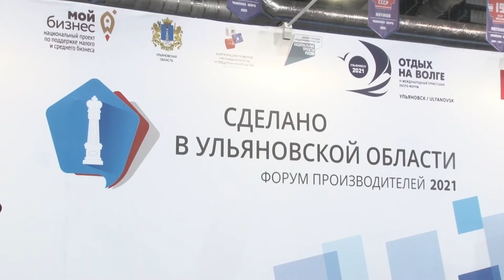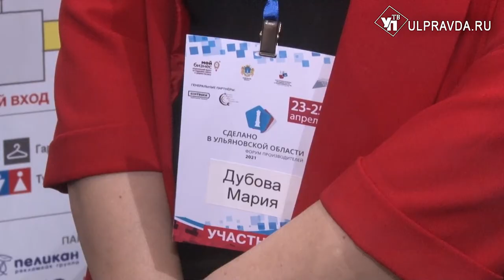Муж, дети и деньги. Как ульяновские мамы бизнес создают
В Ульяновске завершился 10-й, юбилейный, образовательный проект «Мама – предприниматель». В проекте участвовали 25 женщин. Кто победил, и что необходимо для того, чтобы открыть интересное и прибыльное дело? Узнаете в нашем материале.